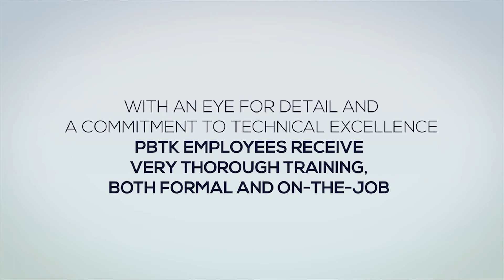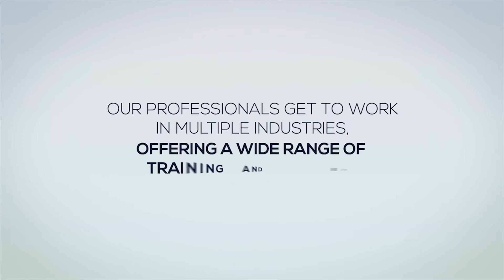PBTK Animation Film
Info Graphics Animation